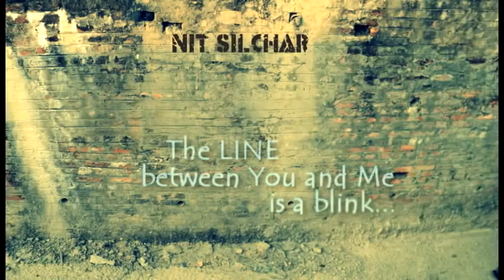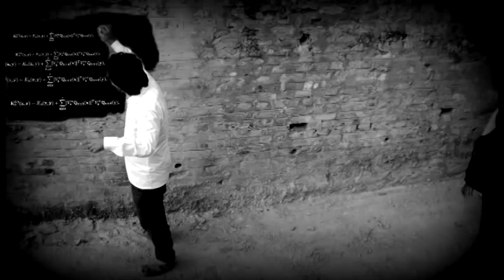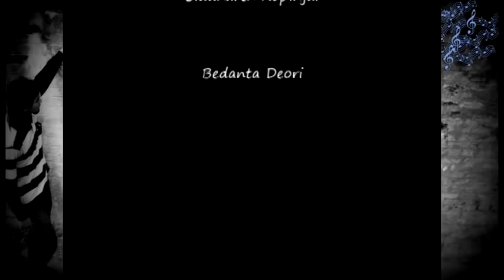THE LINE BETWEEN YOU AND ME IS A BLINK (Award Winning Short Film) HD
High Definition video release of our first short film: A stop motion animation depicting a transparent yet misleading perception of a general Engineering student.

Directors: Jubaraj Baruah, Rakesh Gogoi, Nipan Talukdar.
Winner of Silver Rhino Award for Best Editing at the Guwahati International Short Film Festival (GISFF), 2012